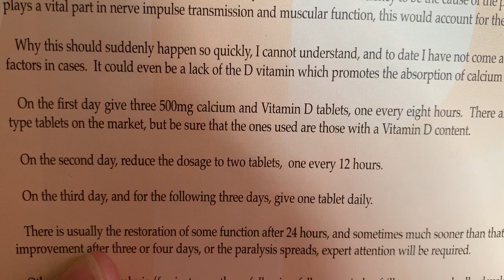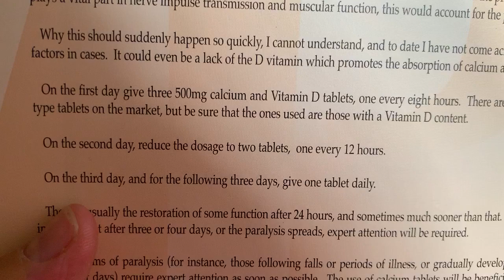Sudden paralysis in guinea pigs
I have an old Peter Gurney Piggy Potions book and this is worth a try if there’s no money to go to the vet.
Calcium 500 mg & vitamin d tablets